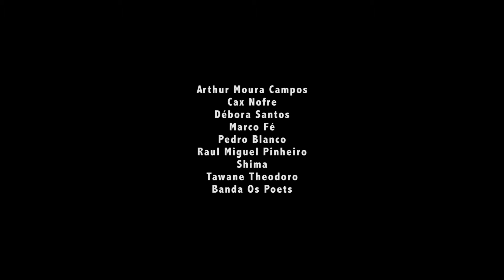Sankofa (direção de Brenda Ligia) no Teima Festival de Artes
- Hoje (06/03/21) tem estreia de Sankofa, intervenção literária dirigida por Brenda Ligia Miguel (Instagram @brendaligiamiguel ) no Teima Festival de Arte, @teima.festival evento online e gratuito. Começa às 17:20h. Não perca!
Sankofa tem duração de 30 minutos. Vamos nessa?
Faça um cadastro rápido e pronto: estará conectade aos artistas poetas Arthur Moura Campos, Brenda Ligia, Cax Nofre, Débora Santos, Marco Fé, Pedro Blanco, Raul Miguel Pinheiro, Shima, Tawane Theodoro, Banda Os Poets.

Garanto pulsão poética, política e social em tempos obscuros de caos.

*Brenda é diretora, roteirista, montadora e atriz. É co-autora do livro "Quando as luzes artificiais se apagam", de Pedro Severien, que pode ser baixado gratuitamente neste link:
Seu novo curta “Contraste”, manifesto antirracista lançado pela Mídia Ninja, @midianinja foi premiado em festival americano em 2020 (Silicon Valley African Film Festival) e participou de diversos festivais no Brasil e no mundo. Seu documentário “iLê”, sobre racismo na infância, recebeu prêmio no festival Essential Stories (EUA) e participou de festival italiano (Vertical Movie), Lift-Off Sessions (UK), e FriCine, que acontece em breve no Rio de Janeiro.
Seu documentário “Rabutaia” ganhou prêmio especial do júri no festival Cine PE; sua ficção experimental “Aqui Jaz” lhe rendeu o prêmio Melhor Atriz de Curta no Cine PE e foi exibida na Itália.

Sinopse:
Sankofa é grito afiado que clama por um mundo melhor. Através deste registro, combatemos o silenciamento e repensamos nossa existência, firmando a resistência. Segundo Abdias do Nascimento, a palavra significa “retorne ao passado para ressignificar o presente e construir o futuro”.

Foram 852 projetos inscritos no Teima por chamamento público, e Brenda Ligia teve a honra de ser uma das 5 convidadas para integrar a programação do Festival. Este projeto conta com o apoio do Governo do Estado de São Paulo, Secretaria de Cultura e Economia Criativa, Proac, Lei Aldir Blanc, Ventania Cultural, Cotiara Produtora e Rima Coletiva.